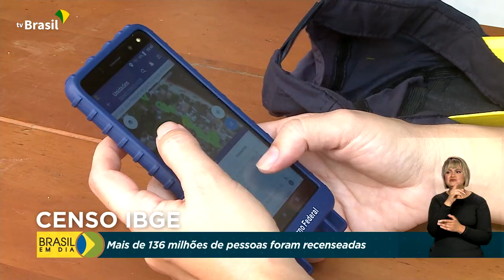Economia | Censo do IBGE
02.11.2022 - O IBGE divulgou o terceiro balanço do Censo deste ano. Até agora, mais de 136 milhões de pessoas já foram recenseadas.